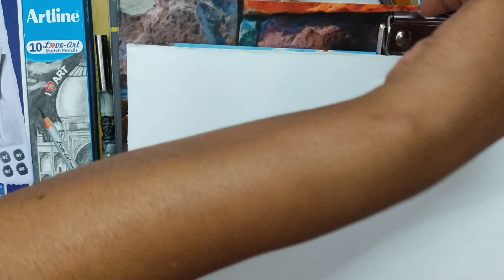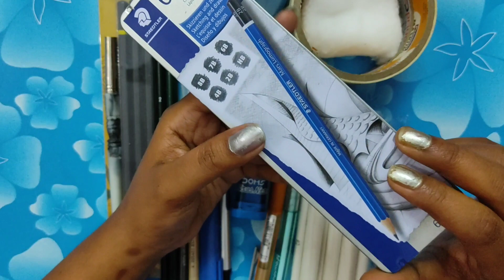Which material to use in Still life drawing?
Hello friends, here I am again with my another video. In this video. I would tell you which material used in still life drawing.
Hope this video would be informative and helpful to you.

About me:
I am Komal.

Books Link:
Bhartiya Chitrakala ka Itihaas-by Avinash Bhadur Verma

Erasers:
Doms Eraser + Sharpener

Colour & Brush:
Camelin Artistic water Colour
Faber-Castell Paint Brush Set (size 0 to 10)
Faber-Castell Paint Brush Set (size 1 to 12)

Material used in still life drawing.
Material of still life Drawing.